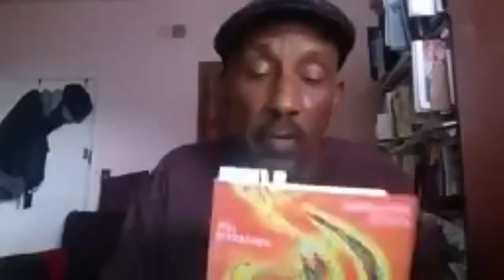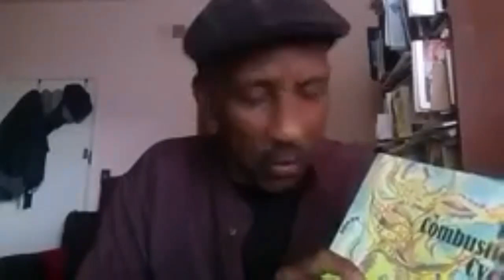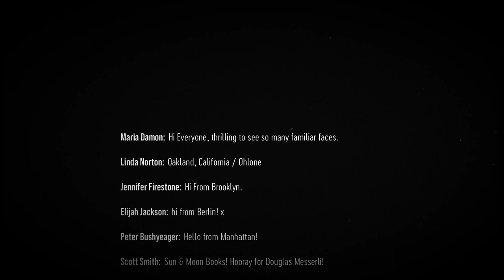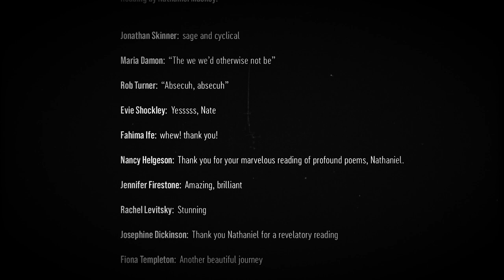VOCARIUM READING SERIES: Will Alexander & Nathaniel Mackey (October 07, 2021)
A reading by Will Alexander (author of REFRACTIVE AFRICA, New Directions, 2021) and Nathaniel Mackey (author of DOUBLE TRIO, New Directions,  2020). Introduction by Fanny Howe.